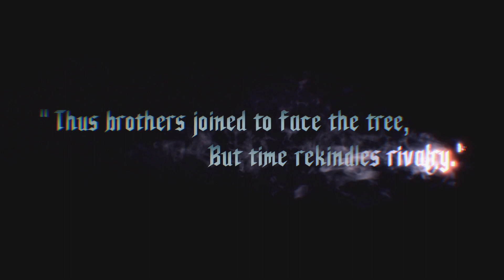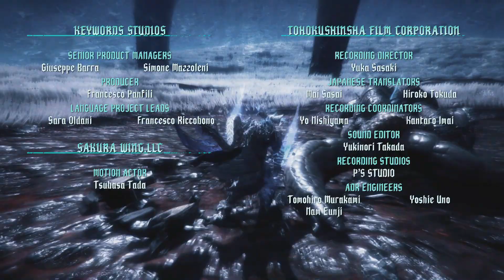Devil May Cry 5 SE Mission 20 | Vergil